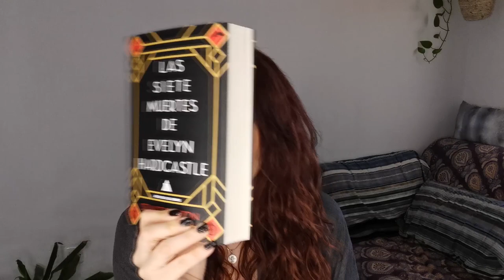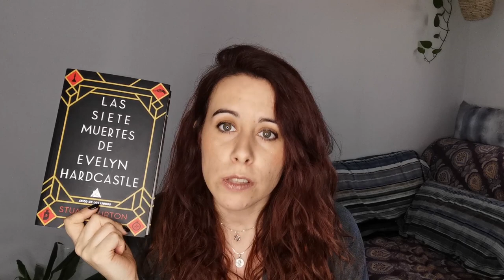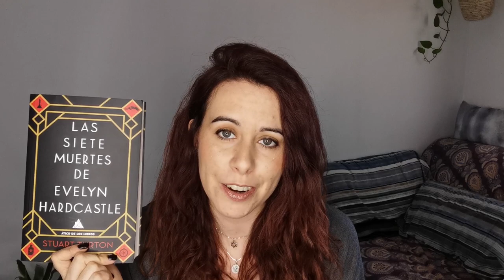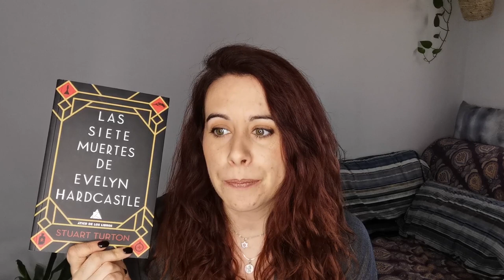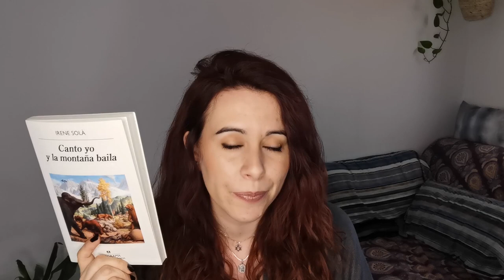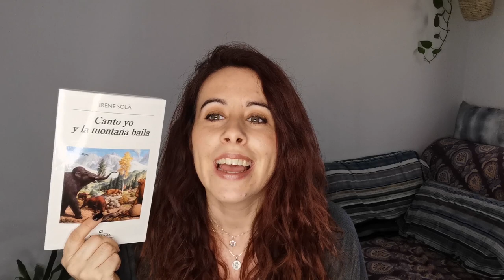WRAP UP SEPTIEMBRE